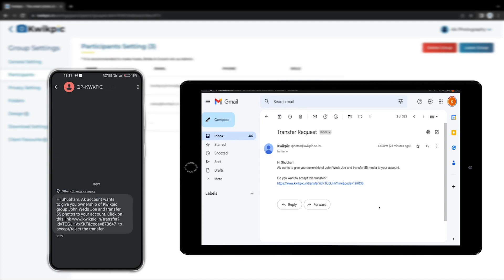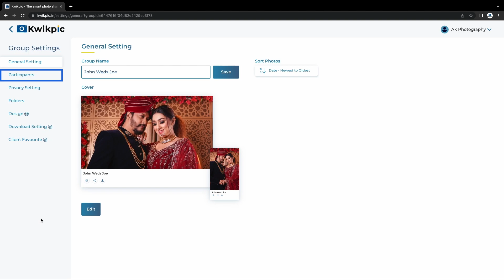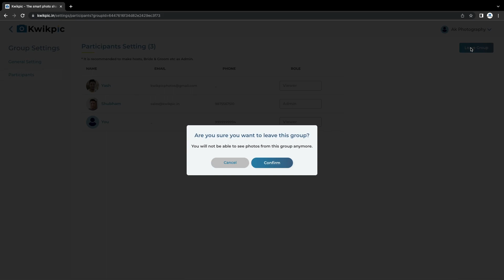Learn How to Transfer Ownership of Photos to Clients|Kwikpic Tutorials|Must Watch for Photographers!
Hey there photographers! Are you starting to run out of space on your Kwikpic account? Well, guess what? We've got the perfect solution for you! You don’t need to keep storing the pictures for your clients anymore, with just one click of a button you can easily transfer the ownership of photos to your clients and get rid of your storage problems! Watch this video to learn how to transfer ownership of photos to clients.

Timestamp:
00:00 English Tutorial
01:26 Hindi Tutorial

About Kwikpic:
Kwikpic is an artificial intelligence-powered photo-sharing platform. Upload 100+ photos at once from your device or use drive links. Kwikpic will instantly detect faces in all photos using Facial Recognition technology and deliver photos to all your respective people instantly.